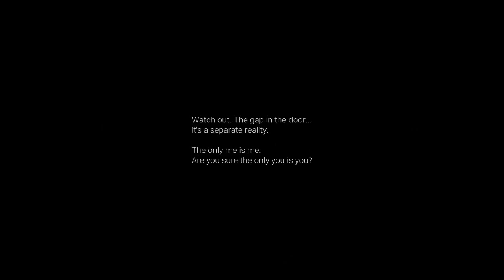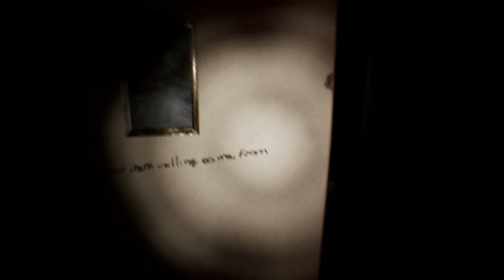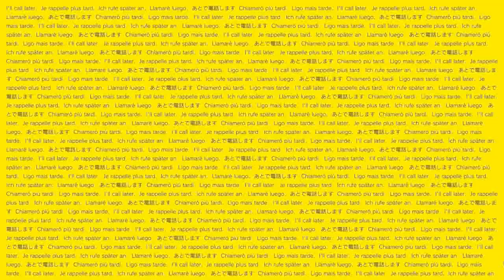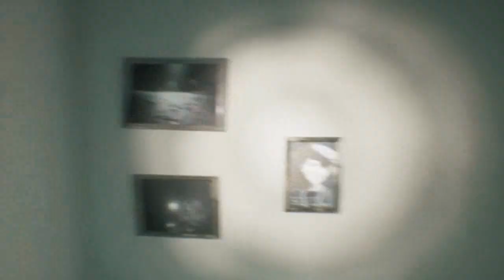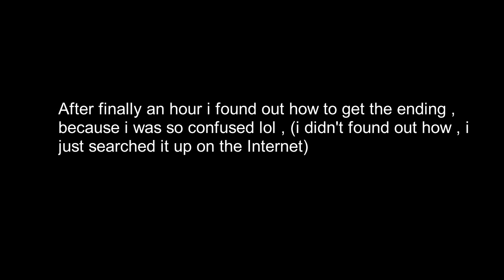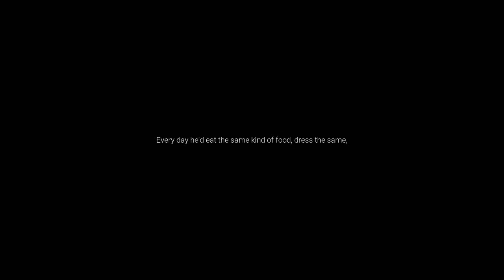P.T. Final Ending! | Keroyz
this video took 1 hour to edit , ik it says 30 minutes but before i uploaded this the video was an 1 hour until i found out how to "Cut" or "crop" a video so it doesn't take so much time. Anyways i was quite disappointed in how StuPid i am to be honest , and i would really appreciate the support from you people by pressing the like button and subscribing to my channel :D. the *remaked* version of the PT i was playing was from Radius Gordello please support him and hes game because it was pretty much awesome and scary tbh , anyways i hope u like the video and peace.